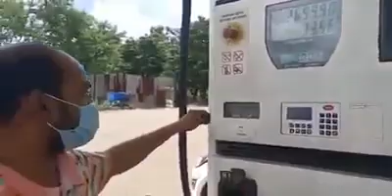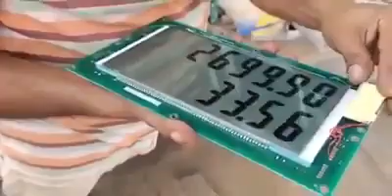పెట్రోల్ బంకులో మోసాలు ఎలా చేస్తారో చూడండి